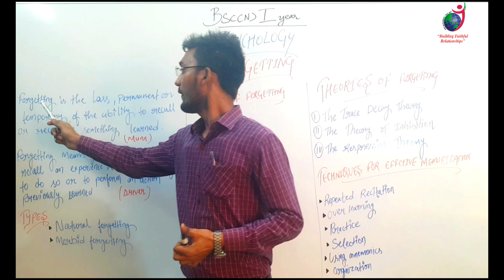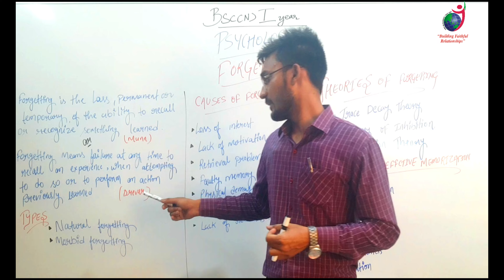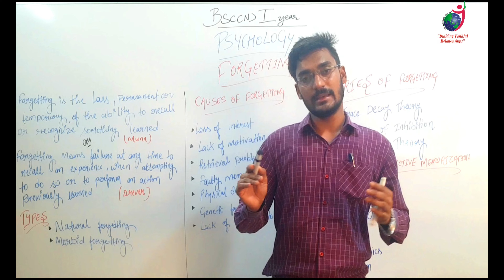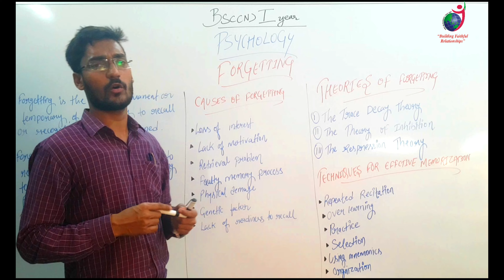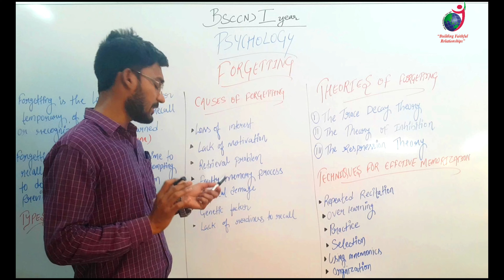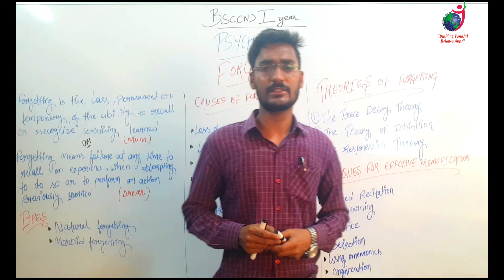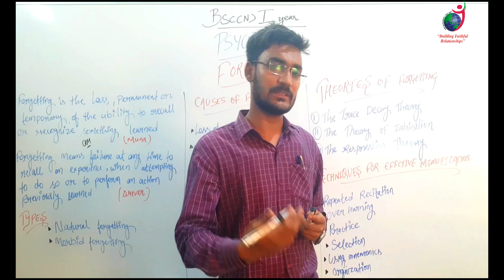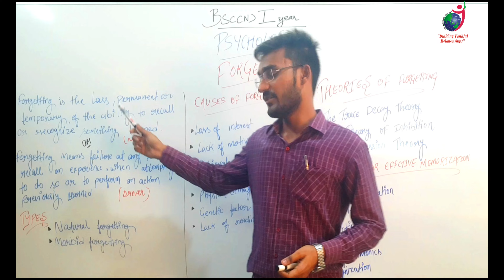Forgetting II B Sc Nursing 1st Year II Psychology II Manish Sir